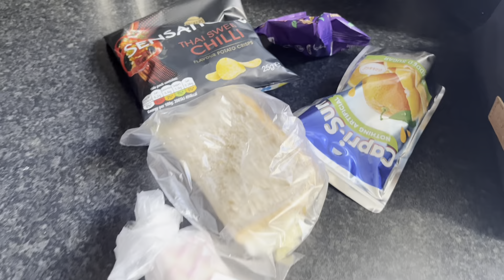Uk mein Jub mousam acha hota hai to hum desi log Kya karte hain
Watch my new vlog 👇🏼